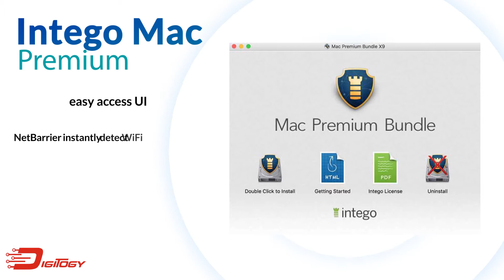What Is A Firewall And How Can It Protect You (2019)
Firewall is used either as hardware or software to scan data packets going in and out of a computer device across the internet. Moreover, if a suspicious data packets were found. The program won’t grant device and private network access for these which makes it essential in terms of stopping fraudulent and suspicious traffic from passing across your network. So to give you this benefit, we ranked the top 5 free firewall programs.

In the first part, we wrote free firewall download reviews that include Windows Defender Wall which is a free firewall download Windows 10. For all Windows users out there, you might find this program familiar. In fact, it is pre-installed computer security for Windows 10 machines. Also, we included Glasswire, a free firewall to get the most accurate stats and information about a machine’s network activity as a plus to defining suspicious connections.

The rest of the list includes the paid firewalls that you can utilize for extreme security. In this part, we included Bitdefender Internet Security which is an excellent combination of firewall and antivirus. This program is quite popular to keep away rootkits, Trojans, and viruses as well as reducing the risk of PC hacking by instantly updating outdated programs.

We also have here Intego Mac Premium that boasts an easy to access UI. It comprises a NetBarrier feature that can automatically detect home and public WiFi networks together with firewalls settings accordingly. Furthermore, it includes a Washing Machine as a software updater, Parental Controls for filtering porn and violence, as well as VirusBarrier for an unbeatable shield against viruses.

Lastly, we also recommend Avira Internet Security as a paid and free firewall download for regular internet users and gamers alike. It is especially that it features a gaming mode among its top-notch security features.